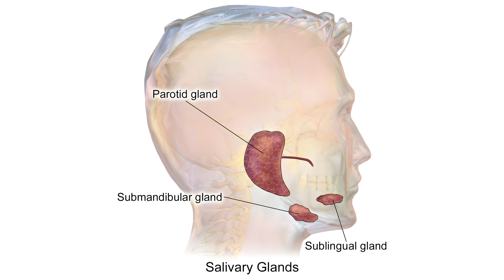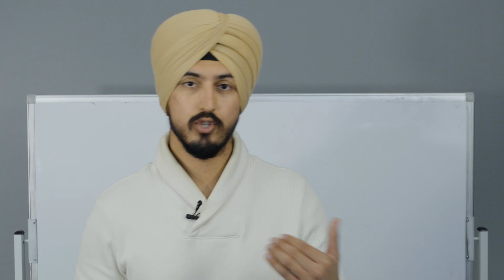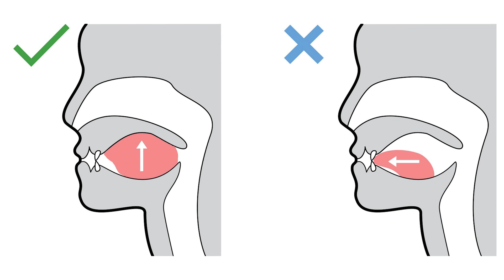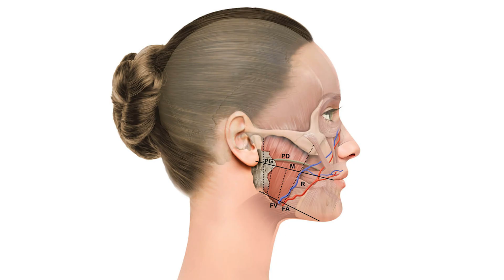Is Chewing Gum Good or Bad For Your Teeth?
Many people don't know the benefits of chewing gum. People also don't know when they SHOULDN'T chew gum...